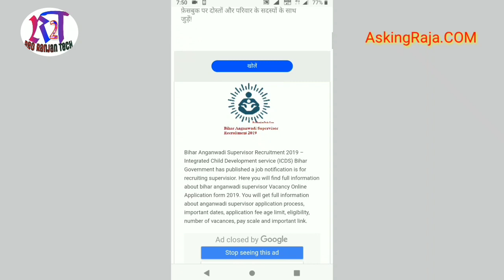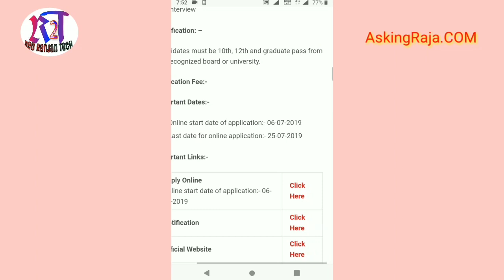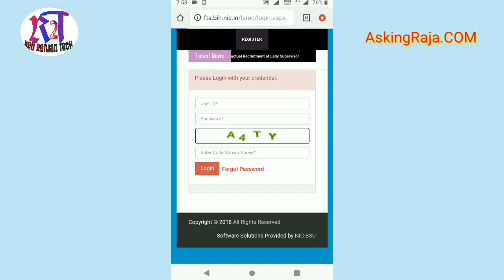Anganwadi Supervisor Recruitment 2019 - Bihar Anganwadi Supervisor Bahali | ICDS Vacancy Details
Bihar Anganwadi Supervisor Recruitment 2019 – Integrated Child Development service (ICDS) Bihar Government has published a job notification is for recruiting supervisior. Here you will find full information about bihar anganwadi supervisor Vacancy Online Application form 2019. You will get full information about anganwadi supervisor application process, important dates, application fee age limit, eligibility, number of vacances, pay scale and important link. Visit Website

Bihar Anganwadi has announced 2000 vacancies for Supervisor. Updates: JobsAnnounced. Apply online by Bihar Anganwadi Supervisor Post.

Organization:- Integrated Child Development service (ICDS)
Name of Post:– Anganwadi Supervisor

Important Dates:-
Online start date of application:- 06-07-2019
Last date for online application:- 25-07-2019
 sarkariNaukricom.com